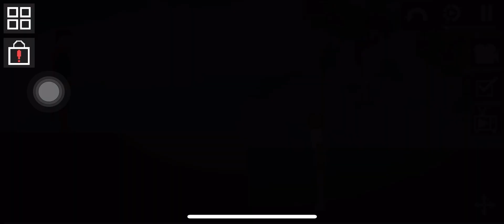Superman and lex escape😱🥶😨(lex suit)